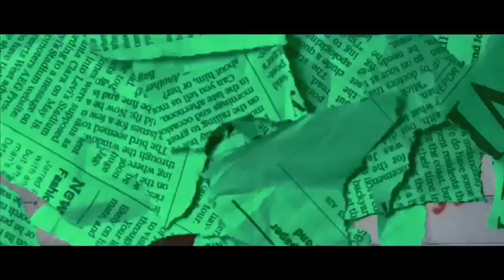33K - Animal Freestyle (Official Music Video)